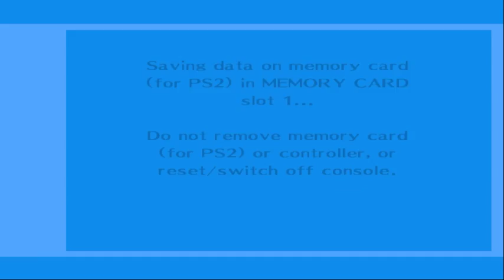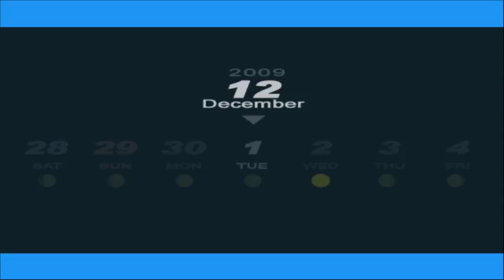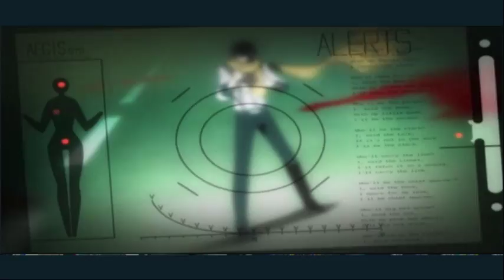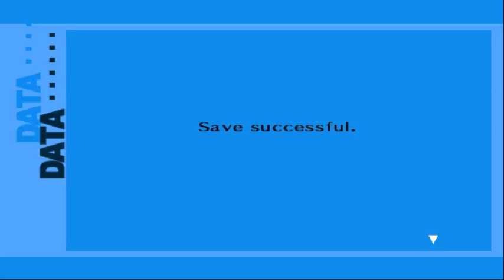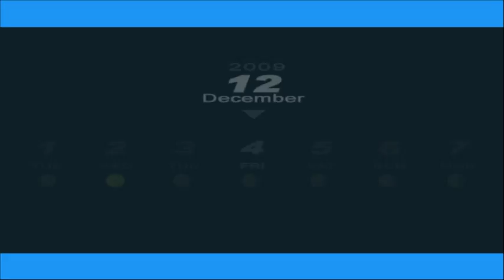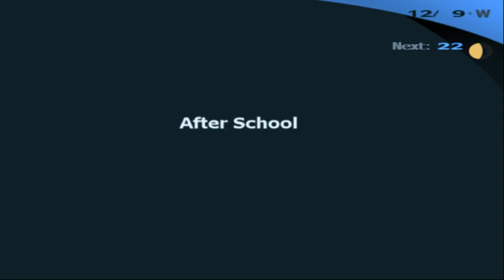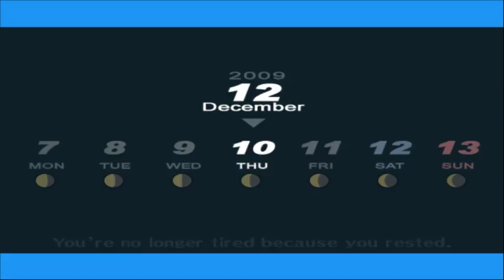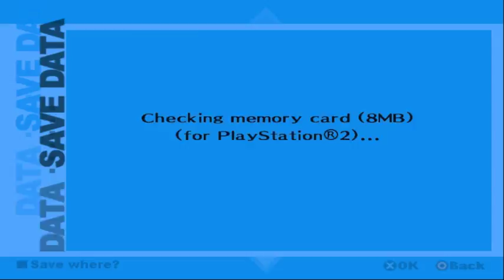Persona 3 FES - Walkthrough part 27